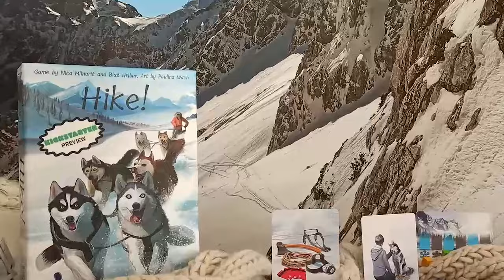A Kickstarter Project We Love: Hike! A Card-Drafting Racing Game With Huskies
Hike! A card-drafting racing game with huskies
A fast 2-6 player game in which you assemble your husky sled and race through the snowy wilderness.